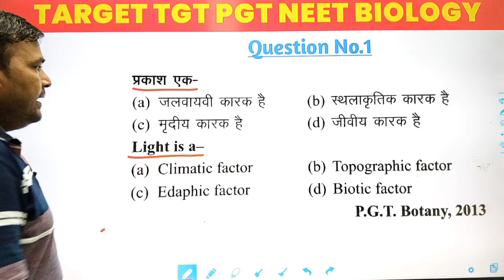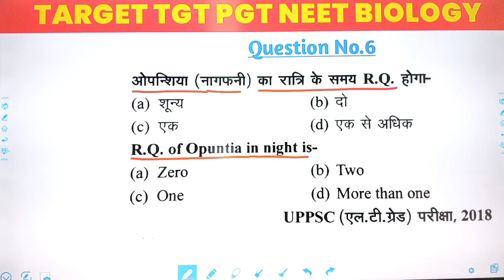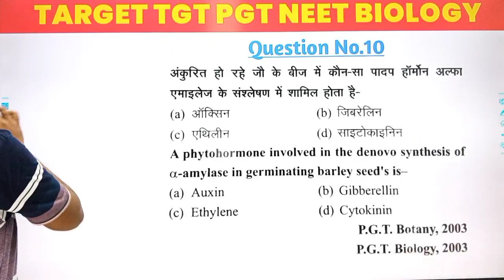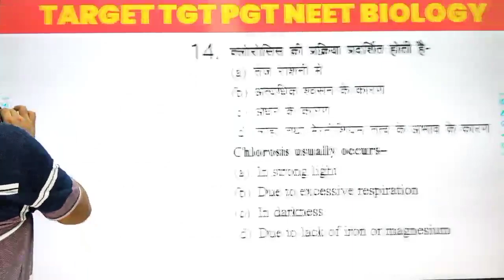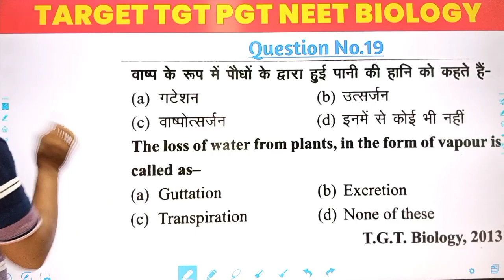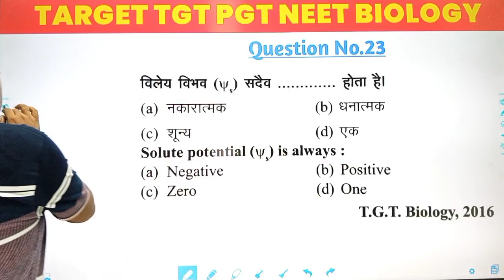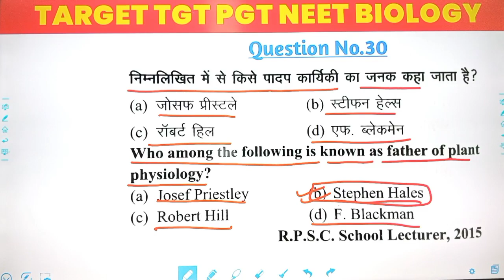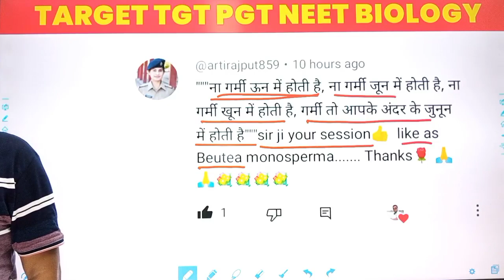Plant Physiology Best mcq || TGT PGT Biology Practice set || Practice set of Plant Physiology